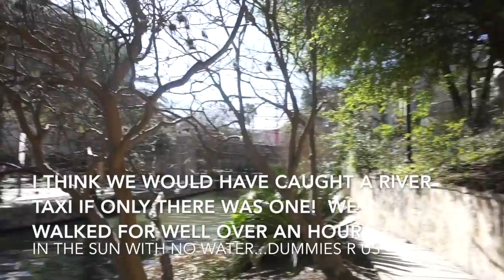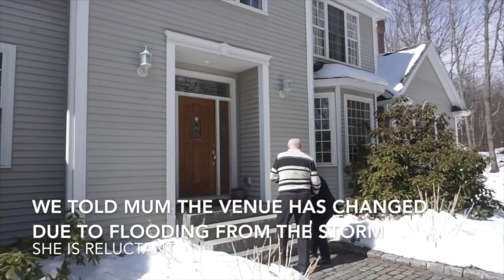Vlog 8 | Hotel Emma | Historic Pearl Exploring San Antonio | Birthday | Sixty Plus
Vlog # 8 , we get stuck in Texas for 2 extra days due to Nor'Easter # 2 hitting the east coast.  Flights were delayed and cancelled so we tried hard to make the best of it.   We flew to Texas on March 3rd during Nor'Easter # 1 and ended up getting home on March 10th.  A bit of a longer trip than planned but it was a great visit to San Antonio.  On Sunday March 11th we had a surprise birthday celebration for my mum and then on Tuesday March 13 another Nor'Easter hit us and we got over 2.5 feet of snow!  Welcome to my world!

Hotel Emma was awesome and so was our cute little Airbnb.
We planned and nearly pulled off a surprise 90th birthday celebration for my mum!   It was a hectic but wonderful week in my life.  Thank you for tuning in!